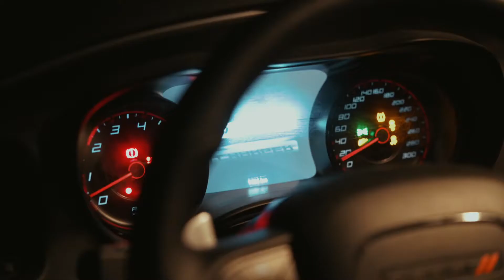FOS Product Video